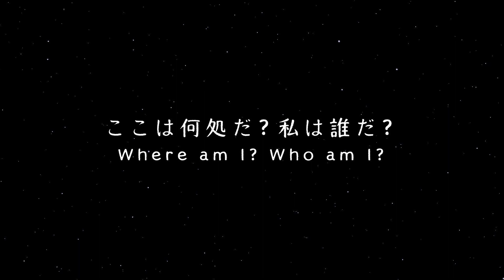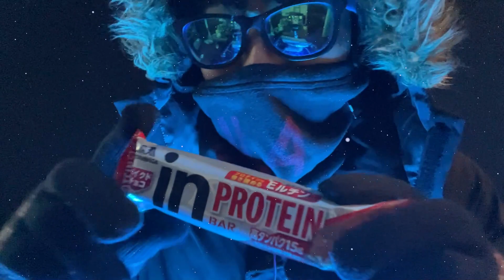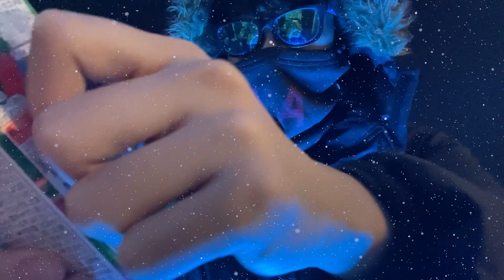ASMR│Lost in the Snowy Mountains Role play🏔️(Normal voice/ENG SUB）雪山遭難ロールプレイ🏔️日本語,Japanese,male,地声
🎃English is written at the bottom🎃今回のASMRは雪山遭難ロールプレイです🏔️🏔️多分タイトルじゃ意味が分からないと思いますが、是非最後まで見てください📹雪がどんどん激しくなっていくアニメーションにも注目👀
サングラスにカメラが映りすぎてて恥ずかしいのでガチで見ないでください笑 動画内では食べ物トリガーを使っています！意外とよくない？

【世界観(あなた目線)】
目を開けると目の前に館長が🦹‍♂️どうやら私は気絶していたようだ、、何故気を失ったのか、何故ここにいるのかが全く分からないのだが、あたり一面に広がる雪と、激しくなる風に思わず体が震えてしまう。時間が経つにつれ雪が激しくなり視界が狭くなる中、果たして私たちは生きたまま故郷に帰ることができるのだろうか、、、

Notice the animation of the snow getting more and more intense 👀
The video uses food triggers! Sounds surprisingly good.

[Worldview (user's perspective)]
When I open my eyes, the curator is in front of me 🦹♂️It seems I have fainted. I have no idea why I fainted or why I am here, but the snow that spreads all around and the wind that intensifies makes me shiver involuntarily. I wonder if we will make it back alive as the snow gets heavier and visibility gets narrower as time goes by.

｟ASMRの館｠没サムネイル展覧会ロールプレイ🏰(人生初 Role Play) ∼人気メニューは8ヶ月熟成させたコーラです~

【ASMR】Makeup Roleplay💄I've never worn makeup【化粧歴0日男】朝時間が無い日のメイクアップロールプレイASMR💄Japanese/male/日本語

改善点やこの音良かった!!など教えていただければ非常に助かります（笑）皆さんの高評価やコメント、視聴時間によってこの動画がおすすめ欄に載ってくれる確率が上がります。

👻Timestamp🦇
00:00 意識が戻るregain consciousness
00:29 救助隊に電話Call the rescue team
01:00 状況の整理Organizing the Situation
01:28 体から次々と出てくる食糧Food coming out of the body one after another
04:18 ゆで卵タッピングBoiled egg tapping
04:53 干し芋dried sweet potato
05:20 納豆タッピングfermented soybeans tapping
05:07 飲みかけの野菜ジュースvegetable juice
06:26 プロテインバーprotein bar
06:46 11か月熟成させたコーラCola
07:45 焼き芋baked sweet potato
08:13 ゆで卵タッピングBoiled egg tapping
09:14 運命の告白。感動のラストConfession of Fate.

👻効果音🦇
OtoLogic

male 食べ物タッピング asmr 音フェチ 地声 日本 男 male japanese ロールプレイ roleplay タッピング tapping